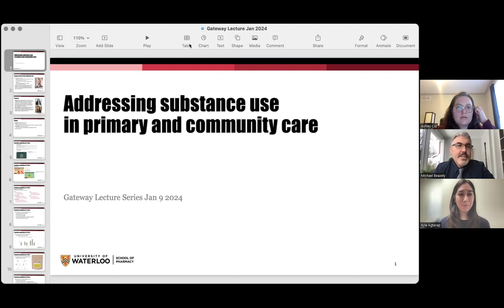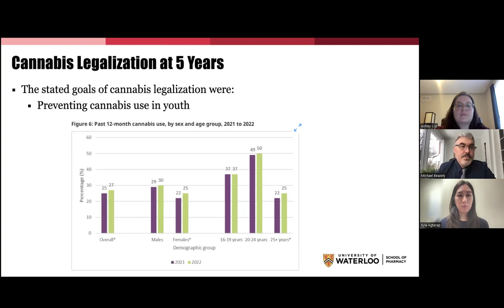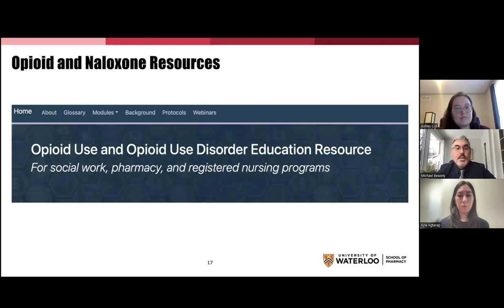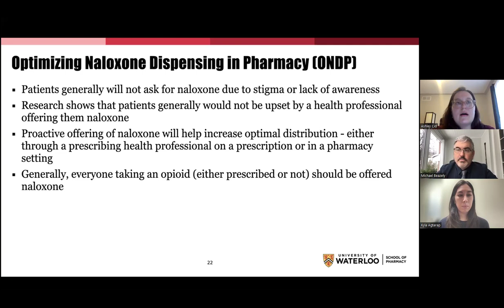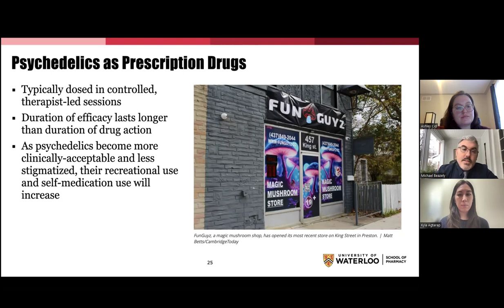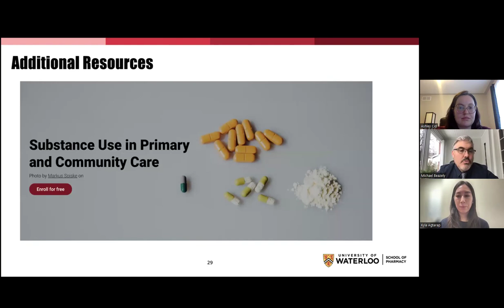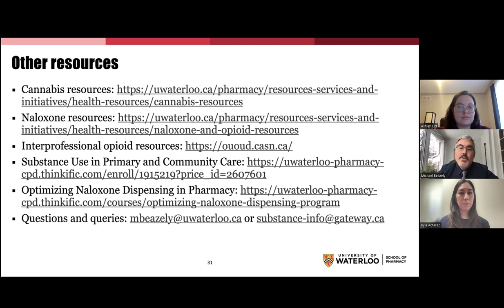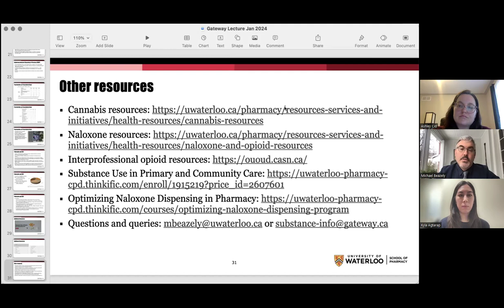Lecture Series S04 E05: Addressing Substance Use in Primary & Community Care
Dr. Mike Beazely, Research Chair of Rural Substance Use at Gateway Centre of Excellence in Rural Health and associate professor at University of Waterloo’s School of Pharmacy explored the topic of substance use both in the rural primary and community care setting as the 30th lecture in Gateway CERH’s ongoing virtual lecture series. This lecture included a discussion on critical topics with a rural lens such as cannabis legalization, lower risk drinking guidelines, opioid use disorder, and prescription use of psychedelics. Both resources and recent research in this area were presented to further understanding.
Panelists include:
Ashley Cid, PhD Candidate at Waterloo and Pharmacist
Kyla Agtarap, hospital pharmacy resident in Ottawa Canada

Moderator: Jay McFarlan, member of the board of directors at Gateway Centre of Excellence in Rural Health
If you would like to register for this free, monthly lecture series, visit our

The previous lecture was on "Substance Use in Rural Landscapes: Navigating Challenges and Cultivating Solutions".

• MicroAge Basics Goderich
• McGee Motors
• Libro Credit Union
• Lighthouse Money Management
• Sterling Mutuals Incorporated
• MacEwan and Feagan Insurance Brokers Goderich
• Huron Telecommunications Co-operative Ltd
• Zehrs Goderich
• CIBC Wealth Management
• And the Legion, Branch 109 Goderich
The views expressed in this lecture may not necessarily reflect Gateway’s views or opinions, but we believe in providing a platform for a range of perspectives and thoughtful discussion.

0:00 Introduction
2:43 Lecturer and Panelist Background
4:40 Lecture Outline
5:44 Cannabis Education
13:57 Opioid Education
16:34 Ashley Cid - Opioid Study
21:57 Psychedelics Education
26:24 Kyla Agtarap - Psychedelic & OCD study
34:19 Additional Educational Resources
35:48 QnA session
54:53 Wrap-up